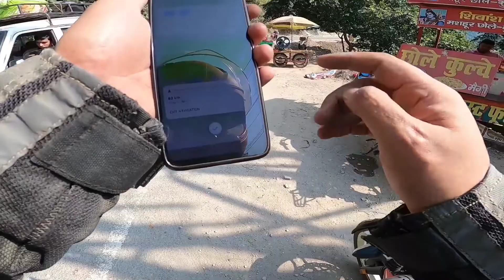kedarnath ji yatra k liye nikal pade 🙏 | Kedarnath safarnama ep 01